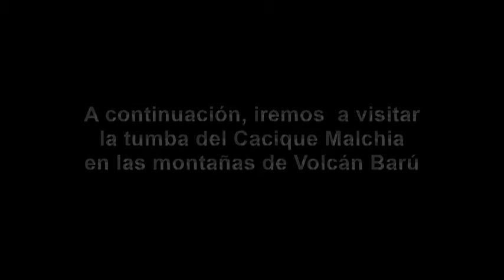La antigua tumba del Cacique Malchia en Volcán Barú Panamá Fort David Museum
La asombrosa historia del descubrimiento de la antigua tumba del Cacique Malchia comenzó cuando Marcos Montezuma (un joven Ngäbe) fue cavando un pozo en un cerro y golpeo una piedra tallada en forma de plancha. Al momento que él golpeo la plancha de piedra con su pico, se hizo un sonido de eco vacío. Al principio el Sr. Montezuma pensó que había golpeado un tanque séptico viejo. Entonces él uso su pico para palanquear y levantar la plancha de piedra para descubrir que había debajo y para su sorpresa él encontró la tumba del Cacique Malchia. El Sr. Montezuma entro en la tumba para encontrar reliquias antiguas, incluyendo recipientes de cerámica con pieles de animales dentro, antiguos escritos y jeroglíficos, piezas de oro incluyendo un jefe de madera cubierto en oro y el Cacique El Quibían Malchila momificado. Después, el Sr. Montezuma le conto a sus amigos y familiares sobre su descubrimiento y lo reportó a las autoridades.
Los misterios ocultos en la tumba del Cacique momificado El Quibian Malchia situada en lo alto a una altitud de 1.200 metros (3.900 pies), en las montañas de Bugaba en la provincia de Chiriquí, Panamá. Cuando se descubrió la antigua "Tumba 13" panameña, dentro de la tumba estaba el sarcófago de un rey precolombino con el nombre de Malchia. Los arqueólogos descubrieron en la excavación de la tumba 13 otros pergaminos hechos de piel de jaguar y las pieles de Alpacas. Despés la muerte del rey Malchîas, el fue preparado en un antiguo ritual hebreo de embalsamamiento y momificación de su cuerpo. En el sitio de entierro sagrado se que puede caminar a través de la tumba (cueva) todavía hay muchos elementos dentro de la cueva antiguas reliquias precolombinas.